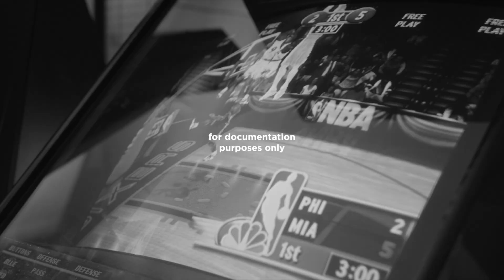full day of filming a Bose commercial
Gear I use in 2023

Camera these Youtube videos
Variable ND
Favorite lens for Sony FX30
My Cinema camera
Classic go to lens
Favorite monitor
Right angled Hdmi to Hdmi
Shotgun mic
Tri-pod legs
Tri-pod head
Pelican case
Love this Godox VL150
Godox Tl180 light tube
Fl150s Light panels
V-mount battery
Core V-mount battery
Sony NP-F batteries

Director/Dp @mojiwilson
Produced by @jacobhilbert
Assistant director @directedbyjoshrich
Gaffer @lighthallrick
AC @abmaconvisuals
Sound by @zhudaru1963
Edited/Color by @mojiwilson
Bts by @rn.iq